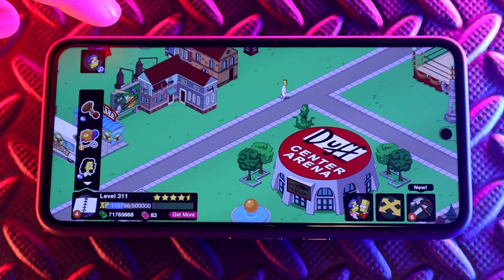ASMR - SIMPSONS TAPPED OUT: FEARS OF A CLOWN - Whispered Gameplay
An ASMR video of me playing Simpsons Tapped Out: Fears Of A Clown. Watch me tap around and collect my loot, read some of the story, and set characters on new tasks. Lots of relaxing commentary, repeating words, and mouth sounds. Perfect as a sleep aid, or study aid.

This video contains:
-Whispering
-Repeating Words

From Wikipedia:
The Simpsons: Tapped Out is a freemium city-building mobile game for iOS and Android, based on the American animated series The Simpsons. It allows users to create and maintain their own version of Springfield using familiar characters and buildings. The game is regularly updated with new content, often season and holiday themed, for example during holidays like Thanksgiving, and Treehouse of Horror episodes-related content for Halloween.